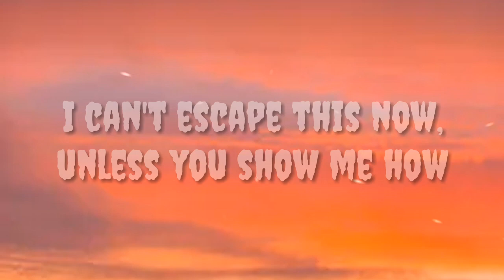Show Me The Chicken Wings - Tik Tok (Lyrics) "chicken wings chicken wings"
Show MeThe Chicken Wings Lyrics🎤

Hot dog and baloney
Chicken and macaroni
Chillin' with my homie